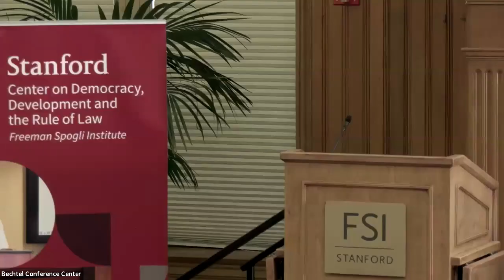A Conversation with Salam Fayyad, Former Prime Minister of the Palestinian Authority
On April 29, 2024, CDDRL's Program on Arab Reform and Democracy hosted a conversation with Dr. Salam Fayyad, former Prime Minister of the Palestinian Authority. The discussion covers the quest for Palestinian statehood and governance reform, the ongoing war in Gaza and its ramifications, and the prospects for peace and stability in the Middle East.

Dr. Fayyad was in conversation with Larry Diamond, Mosbacher Senior Fellow on Global Democracy at the Freeman Spogli Institute for International Studies, and Hesham Sallam, Senior Research Scholar and Associate Director for Research at CDDRL. Together, they lead CDDRL's Program on Arab Reform and Democracy. Kathryn Stoner, Mosbacher Director of the Center on Democracy, Development and the Rule of Law, provided introductory remarks.

*This recording has been lightly edited to remove Zoom lags present in the live presentation.